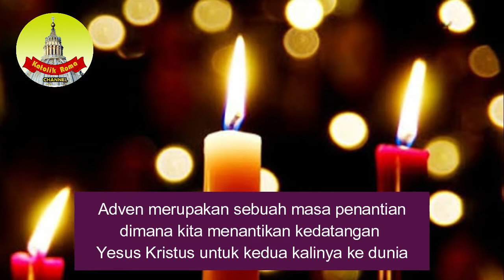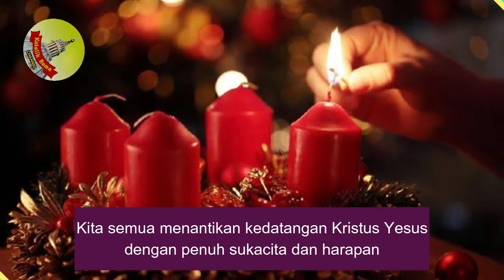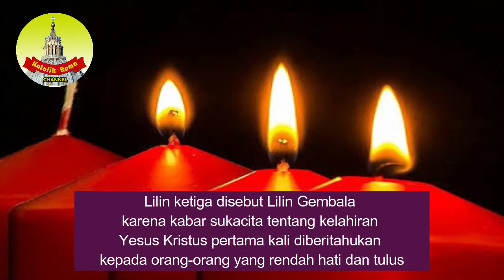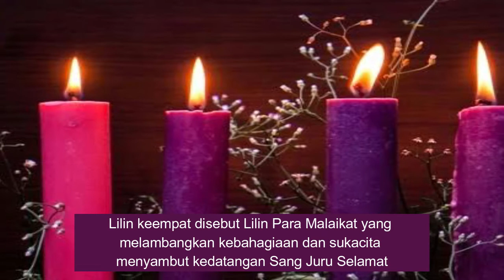Makna Lilin dan Masa Adven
Minggu Adven I – Harapan
Minggu pertama Masa Adven ini mengingatkan kita akan kedatangan Yesus Krisus sebagai sang penebus.

Minggu Adven II – Kesetiaan dan Cinta
Minggu kedua Adven  mengingatkan kita untuk tetap setia mempersiapkan jalan bagi kedatangan Tuhan.
Kita diwajibkan menyiapkan hati dan cinta demi menyambut kedatangan Kristus.

Minggu Adven III ( Minggu Gaudete) – Sukacita
Minggu ketiga Adven mengingatkan kita tentang SUKACITA.
dimana kita bersama-sama bergembira menyambut kelahiran Yesus sang juru selamat kita, yang semakin dekat

Minggu Adven IV – Perdamaian
Minggu keempat yang memiliki arti khusus PERDAMAIAN, yang mengingatkan kita tentang kemuliaan Tuhan, sang pemilik semesta alam.